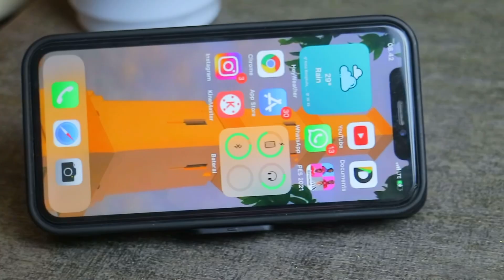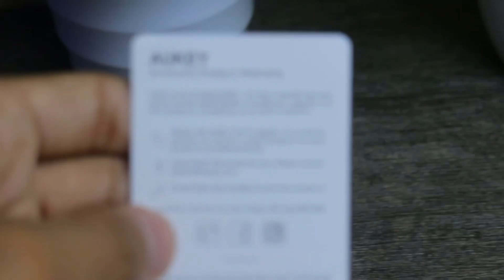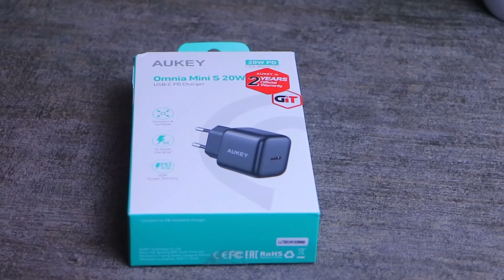REKOMENDASI 4 PRODUK AUKEY TERBAIK 2022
NOTE : Untuk TWS EP-T31 memiliki kelebihan yaitu low latency dan mendukung pengecasan wireless charge
LINK PEMBELIANYA HP DALAM VIDEO